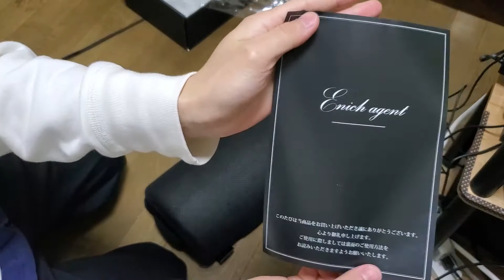【足置き・足枕】低反発クッション 日本メーカー 無地が快適！本当に置いても動かない‼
使ってみて快適です。
◆Amazonはこちら

　パソコンの方: ロゴの右にあるメンバーに参加

　スマートフォン《android》《iPhoneとiPad》の方
　youtube.com にアクセスもしくは、YouTube アプリを開いてください
　検索エンジンの《Google》《safari》でYouTubeで検索
　AAをタップ→デスクトップ用Webサイトを表示
　検索ボックスでYOSHIHISATVで検索
　チャンネルををタップしてください。
　チャンネルのホームページが出てきます！

　いつでも解約可能です。
　名前の横にバッジが付いたりオリジナルのスタンプなどあります！
　メンバーでない方にも今まで通りなにも変わることはありません。
　なると名前やコメントがハイライトになります！
　詳しくは上記のリンクを参照ください。
　支援金は編集ソフトや配信の設備などに使わせて頂いております。

◆メンバーバッジ画像提供
　マロンさんTwitter

◆チャンネルアート提供
　ルカリオさん
　随時チャンネルアートは募集してますｗ

◆主にプレイしているゲーム

　上記はAmazonリンクアソシエイトを使用しています
◆コメントや評価、動画を見てくれてありがとう！